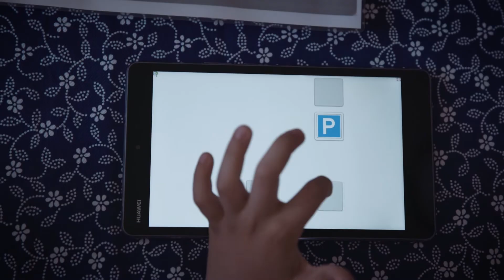Knorr-Bremse Rail Systems Budapest - Ovi-zsaru local care program